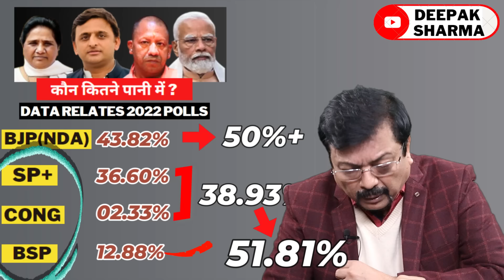Rahul और Modi नहीं ‘इस नेता’ के पास है 2024 की चाबी | सारा खेल जा रहा पलटने | Deepak Sharma